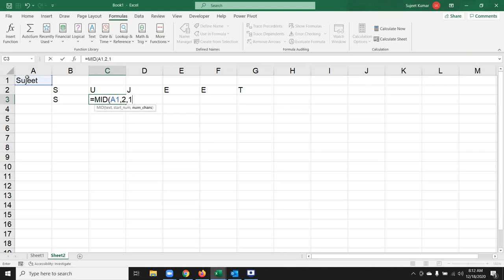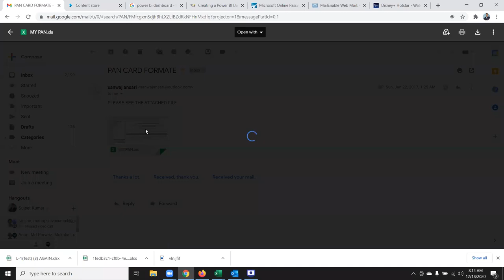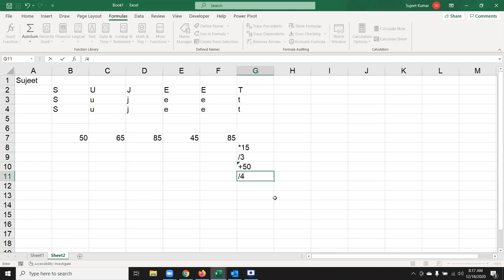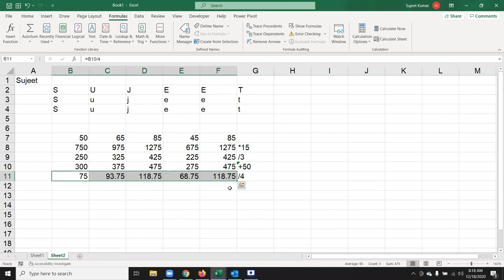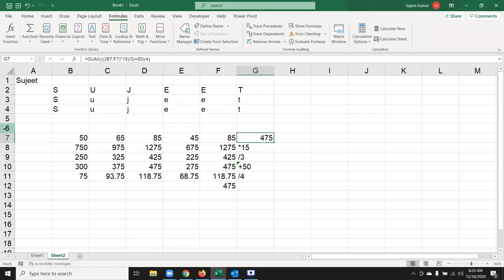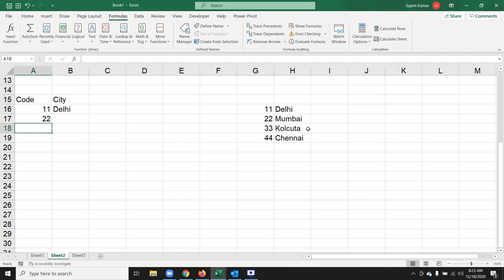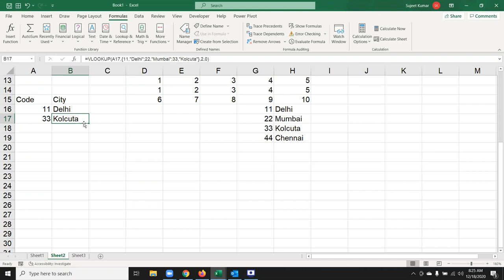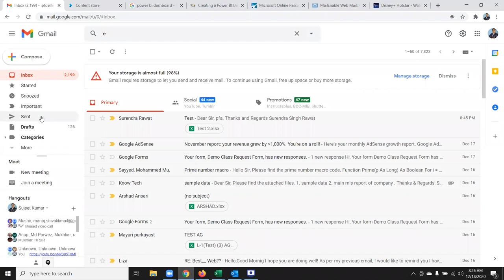Apply Formulas in Array Concept - Excel Tutorial in Hindi